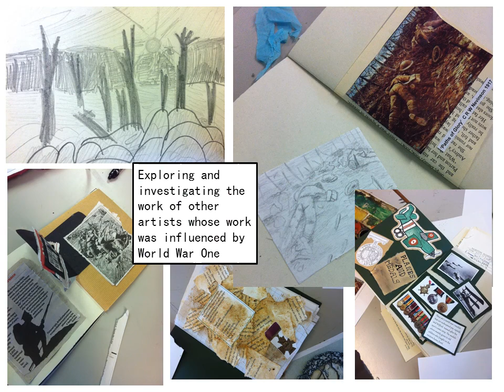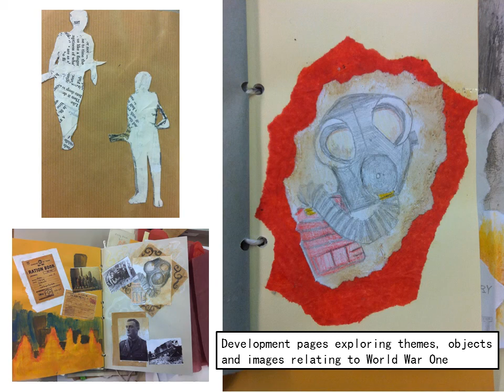World War One Matchbox project Y8 Norton College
This is a Y8 Art project influenced and inspired by World War One. The work marks and commemorates the lives of those who lived, fought and died in the First World War.